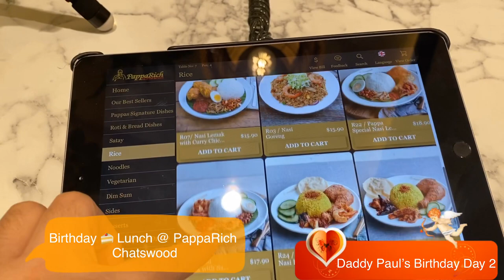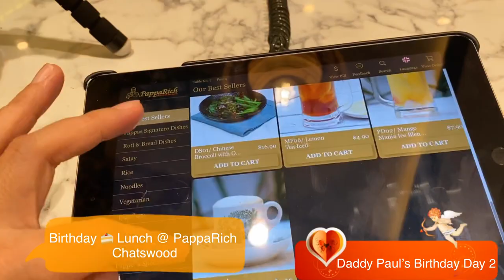Daddy Paul birthday 🎁 celebration Day 2🎉🎁🎂.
Daddy Paul’s birthday celebration day 2🎉🥳🎂